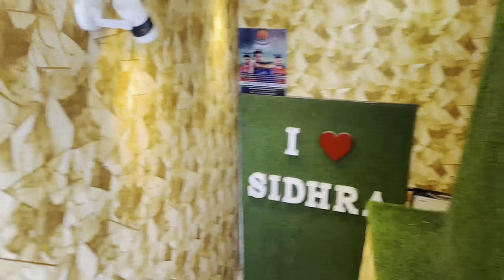JANMASHTAMI KITE VLOG